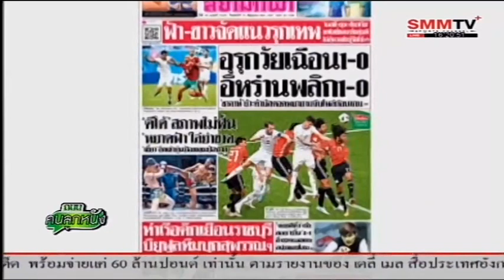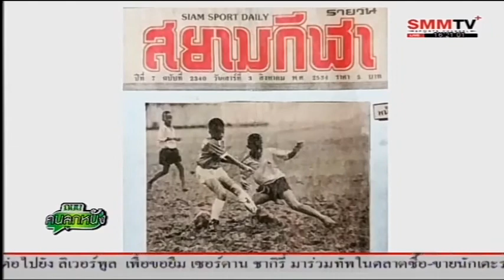ประธานจัดฟุตบอลเจนิฟู้ด ไทยแลนด์ คัพ 2020 ศิษย์เก่าเทพศิรินทร์ หนุนให้อาวุโสหวดแข้ง